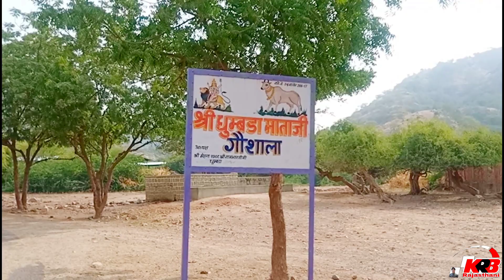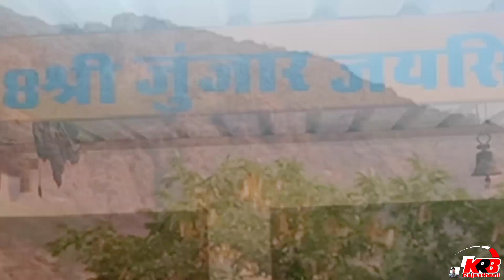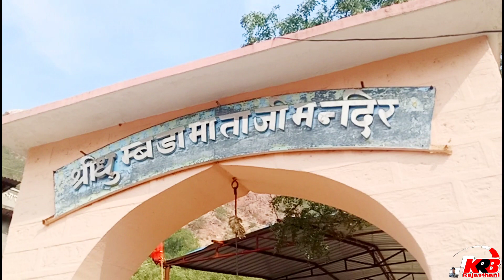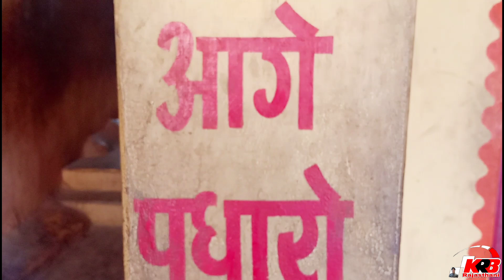Dhumda Mata ka Mandir Rama Jalor rajshthan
Published on Nov 26, 2019
श्रीधुम्बडा माताजी नमः श्री शुभद्रा माताजी नमः
श्री श्री 1008 श्रीमंहत् राज भारती जी महाराज धुम्बडा माताजी एवं मोहीवाडा़ मठ

 Shree Dhumbda Mataji Namah Shri Shubhadra Mataji Namah
 Sri Sri 1008 Shrimant Raj Bharti Ji Maharaj Dhumbda Mataji and Mohiwada Math